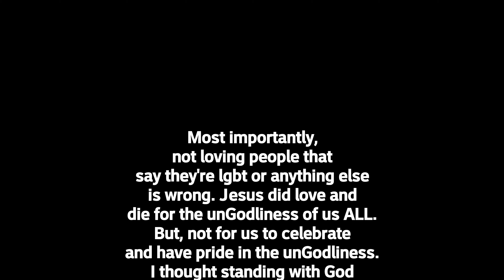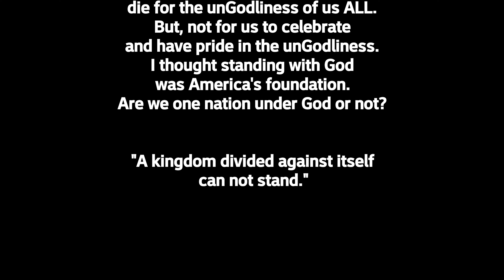I'm coming out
Best health food ever

Main point of this channel is to spread light and to inspire people to focus on what's real. This world is full of distractions, and as somebody might be distracted by some craziness on youtube, hopefully a video from this channel can pop up and get them to tune out for a min from the foolishness that society can program us with. And to try to be a reminder of the fact that we're in this world but not of this world.

And so there's no confusion, all the logic and reasoning given on this channel is from the stance that God created everything and sent Jesus to save the lost.